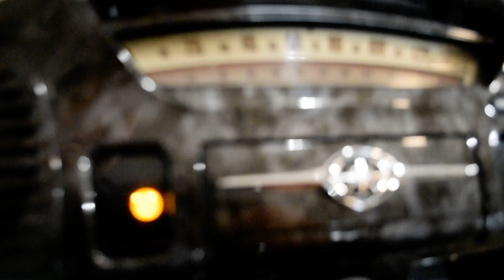2008 Yamaha Royal Star Venture | Used motorcycle for sale at Monster Powersports, Wauconda, IL